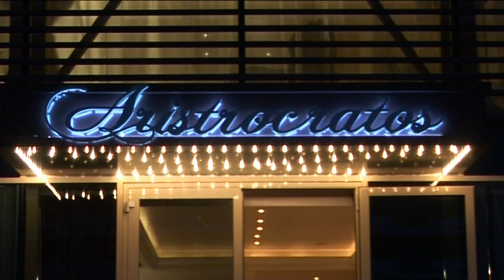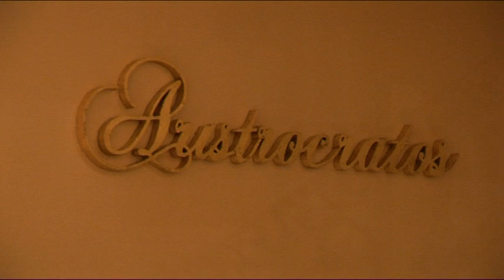R-Video Studio -ARISTROCRATOS BALLROOM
R-Video Studio